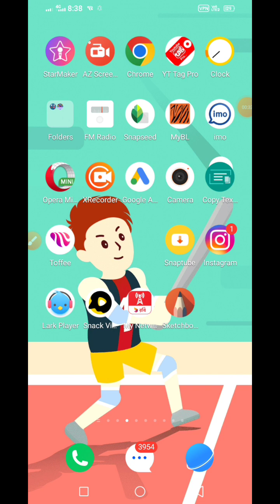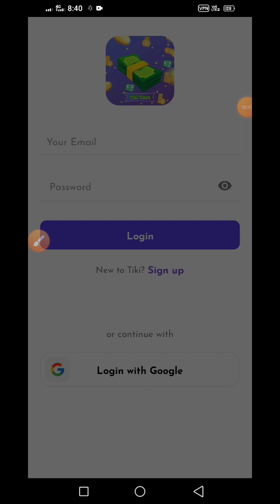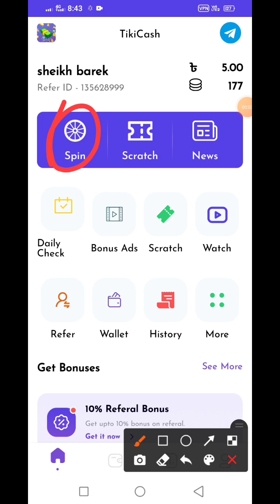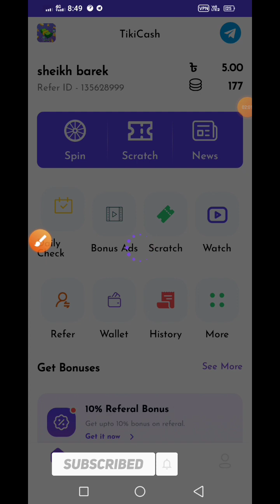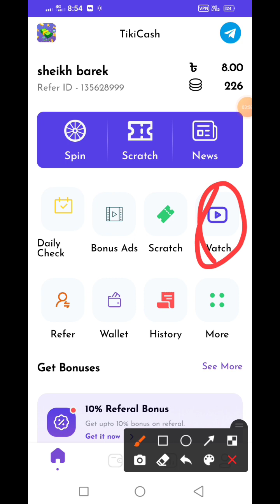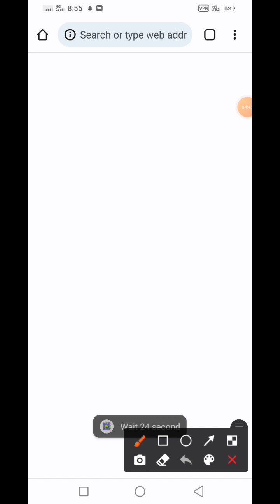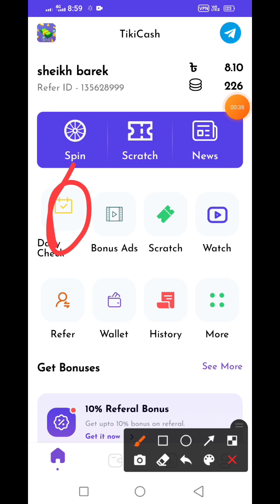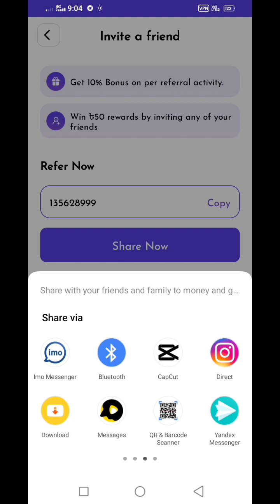Best refer income app 2023 | per refer 50 tk | per work 2-3 tk | per ad view 2-3tk | payment bkash